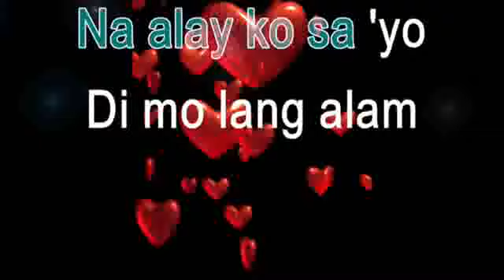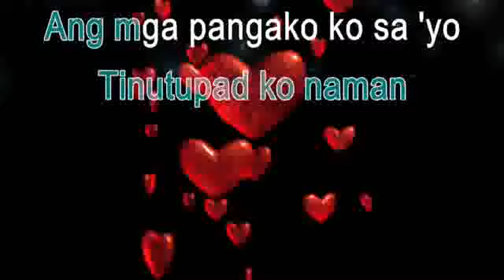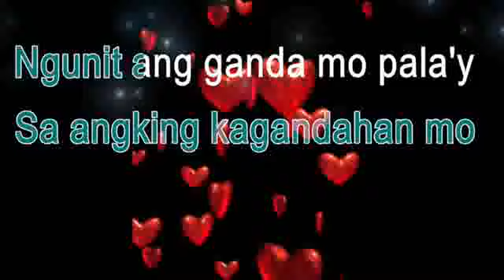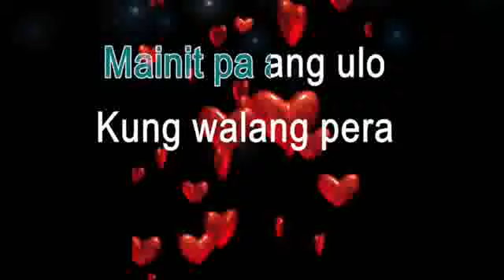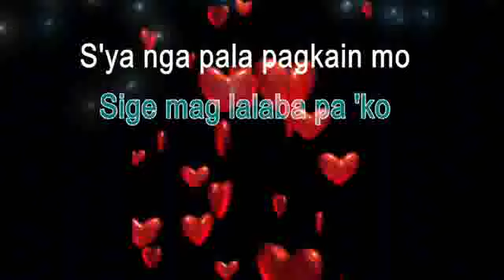NAMUMURO KA NA -BY:LUCAS || KARAOKE VERSION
tagalogkaraoke